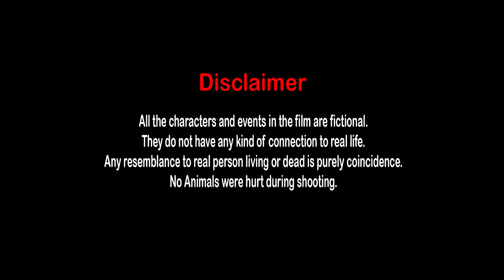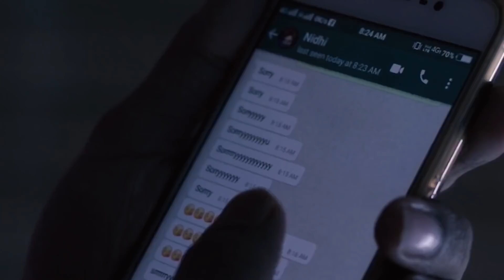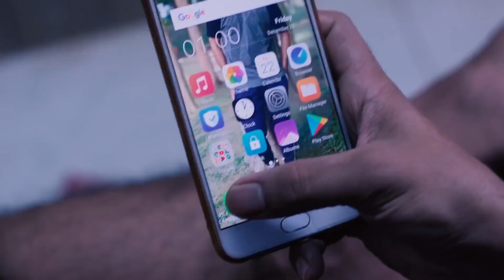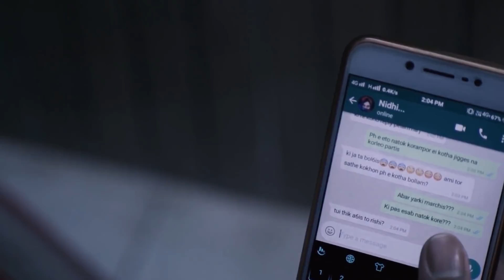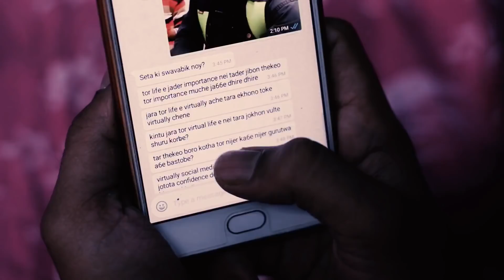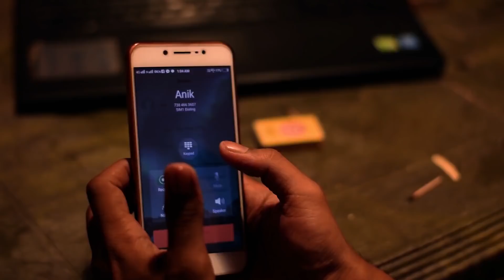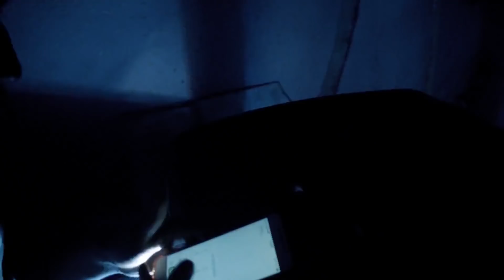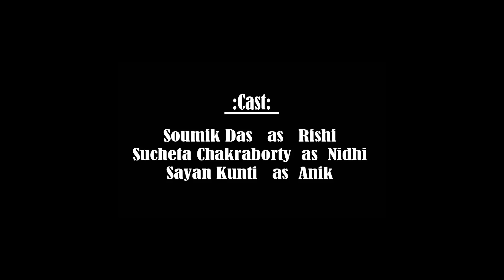||VIRTUAL|| Short Film || Monochrome Studio || 2018 || English Subtitle(click on caption option)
VIRTUAL is the first production of MONOCHROME STUDIO. Directed  by SAYAN KUNTI. It was officially selected in CINE-PARBON International Short Film Carnival & Awards 2018. Enjoy the film.

Synopsis:

Too much involvement in Social media dissolves the barrier between the real & virtual world. Nowadays  we give importance to the relations which exists only in virtual world more than the relations of the real world. Because of this,may be someday we won't recognize ourselves. This concept is portrayed in this film in an abstract way.

 The story is about a modern age boy,Rishi, totally addicted to social media. He has already lost his interest to interact with others in person. One day he dreamt that the people around him couldn't recognize him physically but could recognize him through his virtual existence. The boundary between  his reality and virtual world was dissolved and he thought that he was going insane. The  instances of him talking with his girlfriend, mother and his dear friend reflected this truth. After the dream when he supposedly woke up, he phoned his friend to verify whether it was a dream or not. To his utter surprise & horror, he saw that his friend seemed to have forgotten him. In the end, it was revealed that all this was also a dream. Actually this film is about a dream where the dreamer is also in a dream. Only  the last portion, where Rishi is in a colorless (here white color is used in the scene),monotonous  world with his mobile phone ,is real. It depicts, his life is now colorless & monotonous. The dilemma in the boy showed that deep down in his subconscious he was afraid that the people might forget him physically. It showed that he had lost his inherent self in the virtual world and an empty shell was there screaming loneliness.

Story & Dialogues:  Debayan Koley

Cast:
Soumik Das as RIshi
Sucheta Chakraborty
Sayan Kunti as Anik

Camera:
Kshounish Mangal | Sudhanil Sarakar | Sayan Kunti

Editor: Sayan Kunti

Sound Collection & Creation: Sohan Nag & Sayan Kunti

Sound Mixing: Adrija Bala | Samrajni Ghosh | Sayan Kunti

Subtitle: Sayak Dutta

Poster Design: Koustav Mondal